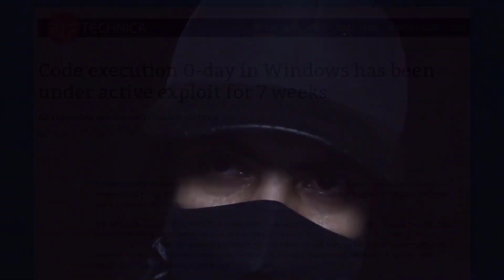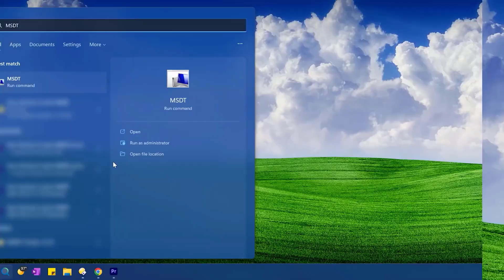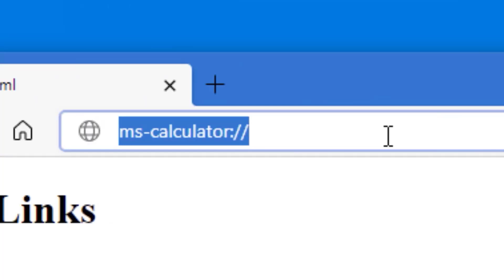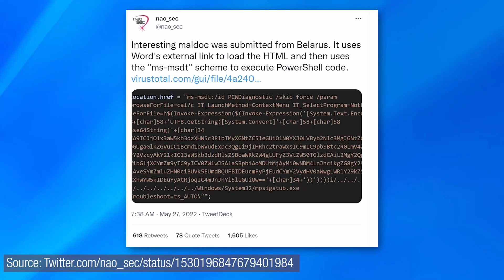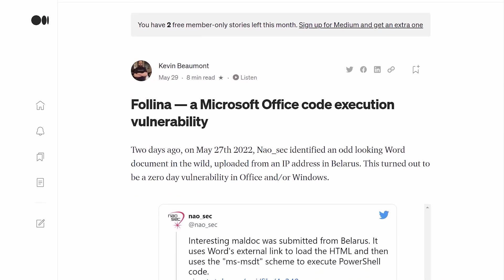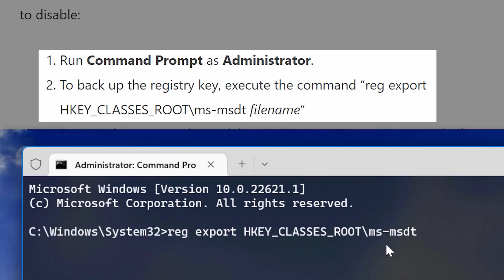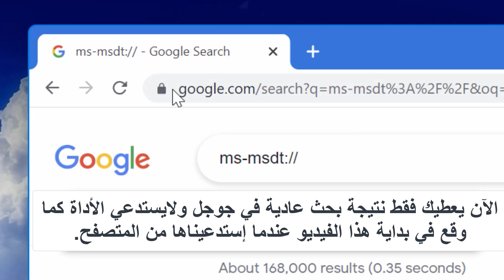⚠️ سارع ثغرة خطيرة في الويندوز وهكذا يمكنك إغلاقها قبل فواة الأوان ⚠️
الأوامر والمصدر في هذا الرابط

لو أعجبك ما اقدمه تستطيع دعمي على بايبال
إنضم الى صفحة مشروح على الفيسبوك